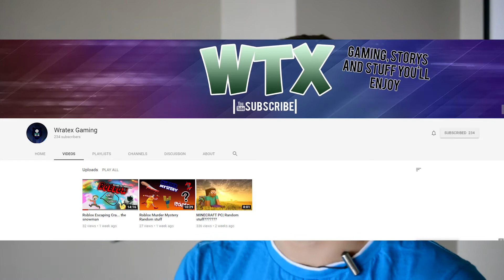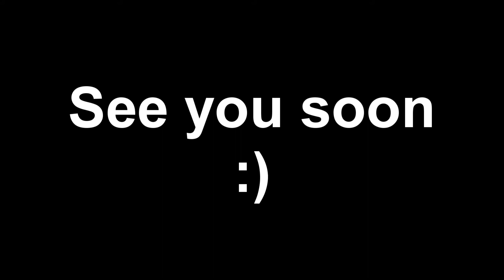Together To The Top Tuesdays #3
Congratulations to Wratex Gaming! Thanks for all your support.